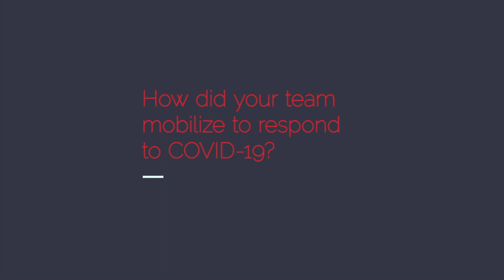Conversations - Low Touch Economy